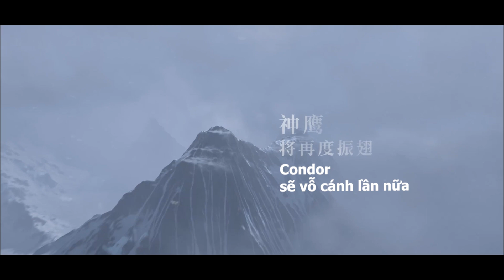NEW MAP : [Fire Luo Kingdom] Ra Mắt Vào 19/8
Naraka: Bladepoint | HighLights
✦ Nếu mọi người có những video hay,thì hãy gửi cho mình vào Gmail giúp mình,để mình ra thật nhiều những video thật chất lượng nhé! TKANKS YOU SO MUCH ❤
✦ If everyone has good videos, please send them to my Gmail to help me, so that I can make a lot of quality videos! TKANKS YOU SO MUCH ❤